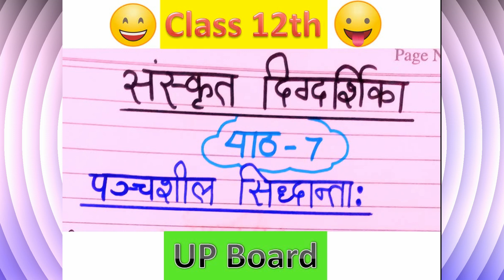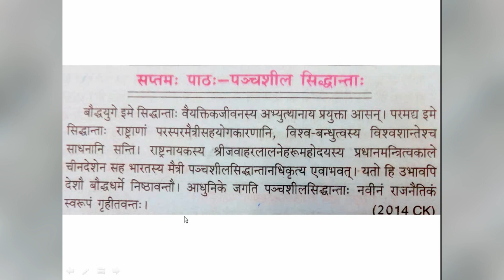Sanskrit पञ्चशील सिद्धांता: Explained in Hindi Class 12th UP Board | Student Go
हैल्लो दोस्तों !
आज की इस विडियो में मैं आप सभी को संस्कृत दिग्दर्शिका बुक के सातवे चैप्टर पञ्चशील सिद्धांत के important अवतरणों और सूक्तियों की हिंदी बताने जा रही हूँ | अगर आपको ये विडियो पसंद आई हो तो प्लीज लाइक, सब्सक्राइब, शेयर और कमेंट जरुर कीजियेगा |

| Student Go |